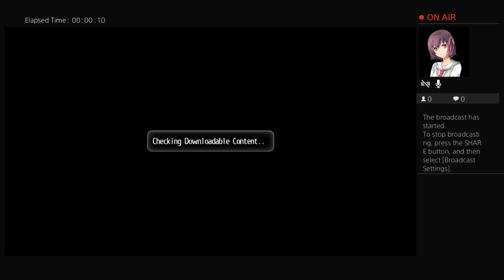Let's Play Tokyo Xanadu eX+ - Chapter 3 Side Story (Normal Difficulty)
Asuka-waifu goes Super Saiyan for this one.